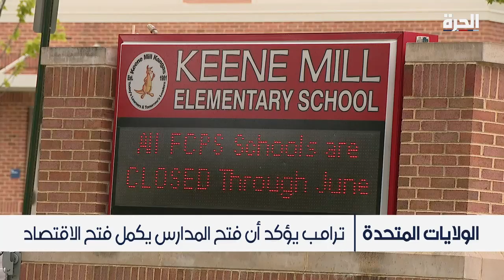ترامب يدعو لفتح المدارس المعطلة بسبب كورونا وخبراء يحذرون